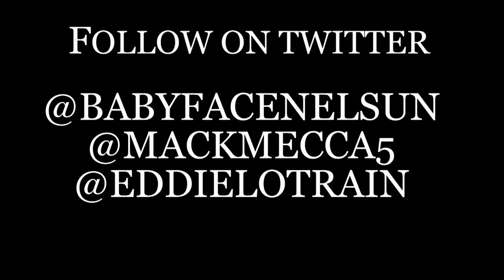B.F.N. MACK MECCA & EDDIE LO-SPACED OUT-DIR. P.NOBLE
BRICKSQUAD MONOPOLY REPRESENTA BO DEAL STAMPS BABY FACE NELSUN & MACK MECCA ON THEIR NEW MIXTAPE HEAD OF THE CLASS HOSTED BY DJ TRAPAHOLIC . THIS IN STUDIO VIDEO DIRECTED BY P.NOBLE (@PNOBLETV) FEATURES PRODUCTION FROM PLUKE BEATS FEATURING B.F.N. MACK MECCA, & EDDIE LO OF THE KILLA KLAN.(FREE MACK MECCA)